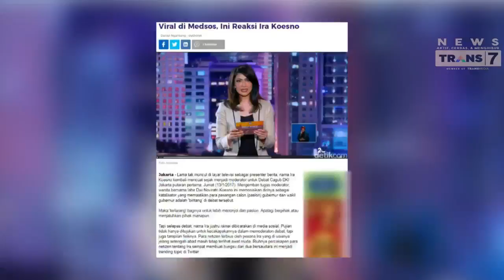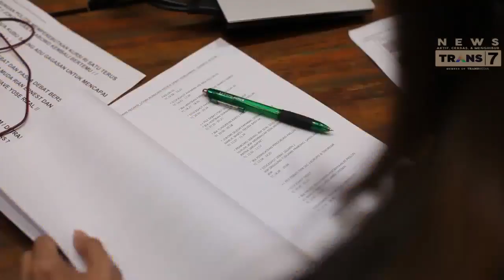Ira Koesno Akan Memandu Debat Capres di Trans7